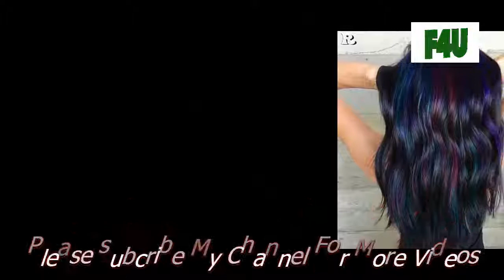Top 40 Opal oil slick hair color 2018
Opal oil slick hair color 2018, Oil slick hair is that the trend that appeared once hair colorists checked out the swirls of gasoline within the water and got impressed with its mesmeric glow. The gasoline impact, involving ne’er continuation palettes of magenta, purple, indigo, and emerald on darker tresses, is completely cool and dramatic.
The slick hair trend is comparatively new however several babes already say that following this trend is one in all the best choices they need ever created. So, nowadays we’d wish to discuss it intimately. allow us to establish why slick imaginary creature hair is value making an attempt and the way to realize it.